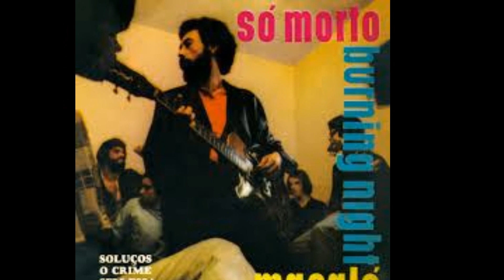NE ME QUITTE PAS - JARDS MACALÉ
JARDS MACALÉ
(Jards Anet da Silva, carioca)
CD MACAO 2008
BISCOITO FINO
NE ME QUITTE PAS
(Jacques Brel)
Piano: Cristóvão Bastos

Il faut oublier
Tout peut s'oublier
Qui s'enfuit déjà
Oublier le temps
Des malentendus
Et le temps perdu
A savoir comment
Oublier ces heures
Qui tuaient parfois
A coups de pourquoi
Le coeur du bonheur

Moi je t'offrirai
Des perles de pluie
Venues de pays
Où il ne pleut pas
Je creuserai la terre
Jusqu'aprè ma mort
Pour couvrir ton corps
D'or et de lumière
Je ferai un domaine
Où l'amour sera roi
Où l'amour sera loi
Où tu seras reine

Je t'inventerai
Des mots insensés
Que tu comprendras
Je te parlerai
De ces amants-là
Qui ont vue deux fois
Leurs coeurs s'embraser
Je te racontrai
L'histoire de ce roi
Mort de n'avoir pas
Pu te rencontrer

On a vu souvent
Rejaillir le feu
De l'ancien volcan
Qu'on croyait trop vieux
Il est paraît-il
Des terres brûlées
Donnant plus de blé
Qu'un meilleur avril
Et quand vient le soir
Pour qu'un ciel flamboie
Le rouge et le noir
Ne s'épousent-ils pas

Je ne vais plus pleurer
Je ne vais plus parler
Je me cacherai là
A te regarder
Danser et sourire
Et à t'écouter
Chanter et puis rire
Laisse-moi devenir
L'ombre de ton ombre
L'ombre de ta main
L'ombre de ton chien
FAIXAS
1  Farinha do Desprezo (Jards Macalé/Capinan)
2  Boneca Semiótica (Jards Macalé/Duda/Ricardo Chacal)
3  Engenho de Dentro (Jards Macalé/Abel Silva)
4  Ne Me Quitte Pas (Jacques Brel)
5  Se Você Quiser (Jards Macalé/Xico Chaves)
6  Um Favor (Lupicínio Rodrigues)
7  The Archaic Lonely Star Blues (Jards Macalé/Duda)
8  Corcovado (Tom Jobim)
9  Ronda (Paulo Vanzolini)
10  Balada (Jards Macalé/Ana de Hollanda)
11  Só Assumo Só (Luiz Melodia)